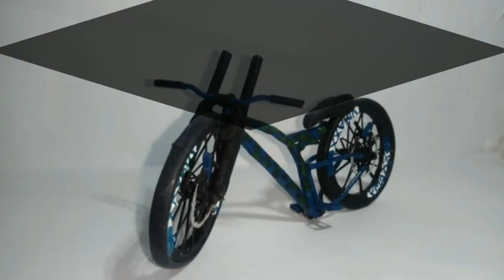MINIATURA | Bike Rebaixada na Fixa Tiago Art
CURSO MINI BIKE REBAIXADA ÚLTIMAS VAGAS!!! 😍😍❤

Quer Ganhar Dinheiro com o Seu Canal de Bike?

🗃💡Sobre o Curso:

Curso Mini Bike Rebaixada é um curso que te ensina a fazer uma mini bicicleta do absoluto zero!

Você vai aprender a fazer, sua própria mini bike.
São mais de 10 Módulos com mais de 34 video Aulas, aonde eu te ensino todo passo a passo...

Além de tudo isso o curso tem Aulas Bônus da para acreditar?

Tudo aqui é super detalhado e explicativo impossível você não fazer suas miniaturas agora.

Hoje somos o único curso de mini bikes da internet

💬Os Parceiros ㋡